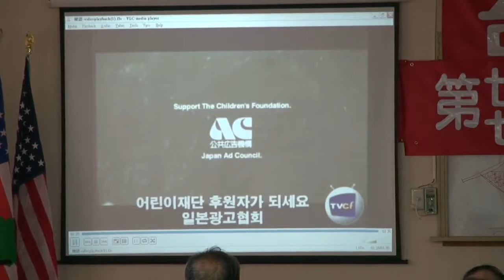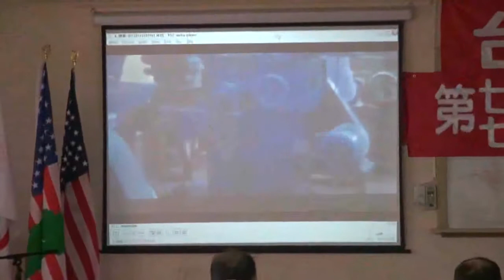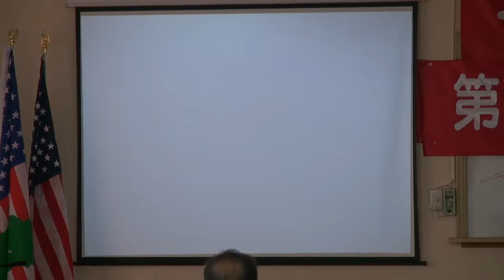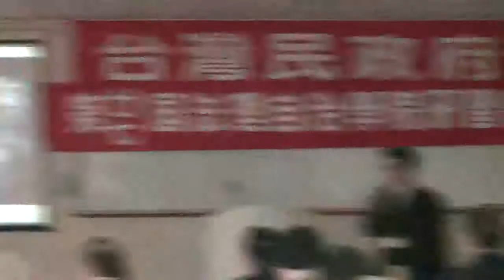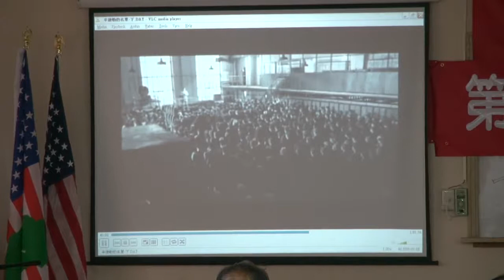120407-5a-台灣人心靈的國家都市計畫-鄭智仁-台灣民政府第27屆法理自治學院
120407-5a-台灣人心靈的國家都市計畫-鄭智仁-台灣民政府第27屆法理自治學院